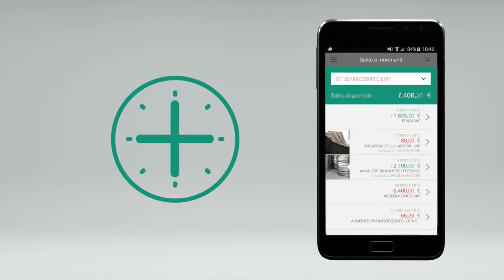BPM Gara di Saldo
5hort vince la campagna BPM digital 2016